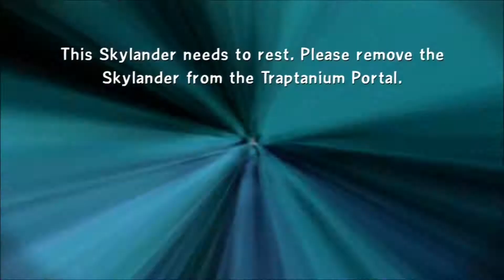The Arkons Play...Skylanders Trap Team Chapter 13 - The Future of Skylands PS3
*Child Friendly*

It is here at last!  Santa has brought Arkon Jr, Skylanders Trap Team Dark Edition, and so we have  Chapter 13 - The Future of Skylands.

We use some Trap Team mini characters as well as some characters from all seasons.

We also get used to the Trap system and how you can use the baddies you trap to fight for you for a limited time.
Alas, our lack of Trap Masters annoys us as we cannot access all elemental gates which is a bit cheap as you can ONLY use Trap Masters to open these gates.